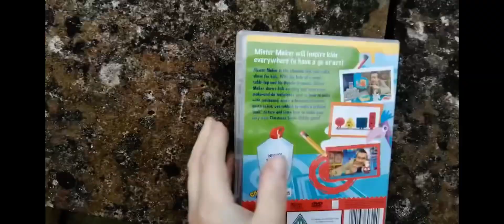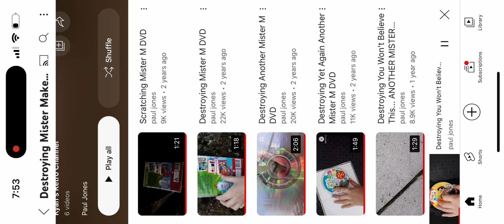My Mister Maker DVD Collcetion